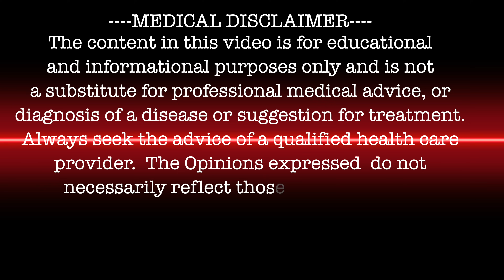EVERYTHING You Need To Know About Testosterone In Women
Do You Want More Testosterone in Your Life?
Can Women safely use Testosterone. How is testosterone used to treat women.

Can Testosterone be added to HRT for women. Can testosterone be used with estradiol and progesterone. Can Testosterone be used with Biest and progesterone? What are the risks of Low testosterone in women. What are the risks of high testosterone in women? Testosterone adminstered intravaginally.. Testosterone gel for women and Testosterone Cream for women can help reduce issues for women who may be perimenopausal or menopausal when added to HRT.

 testosterone for women

🇬🇧TRT in the UK 🇬🇧and 🇪🇺TRT in Europe🇪🇺

This Specific License is granted by Artlist Ltd (hereinafter: "Artlist"),  as of 01 Apr 2020, regarding the use of the song New Way created by Young Rich Pixies